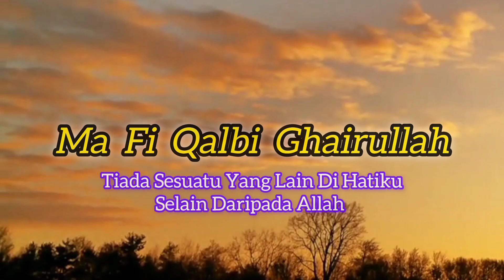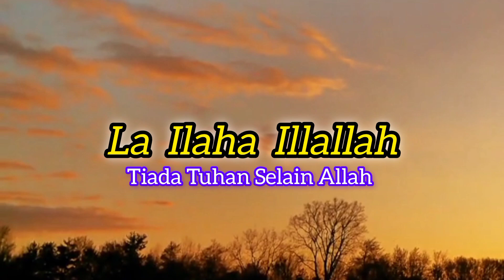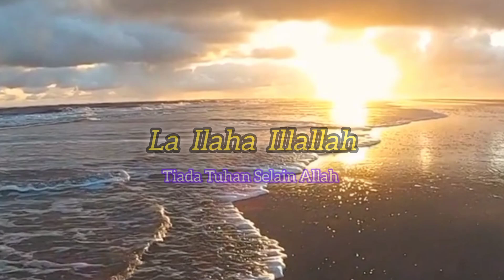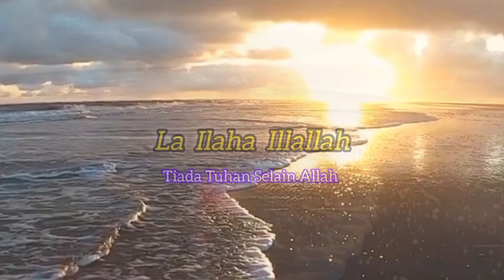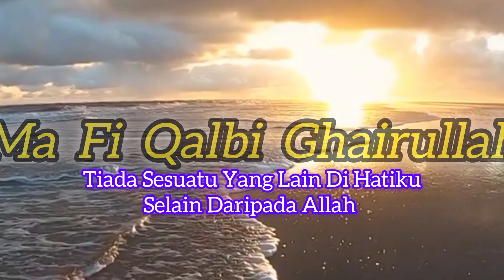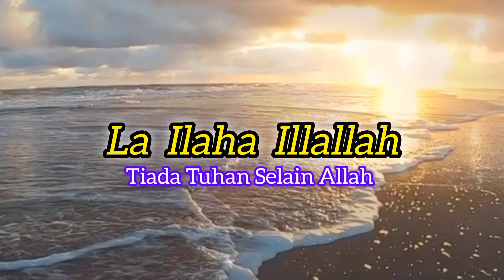Zikir Penenang Hati